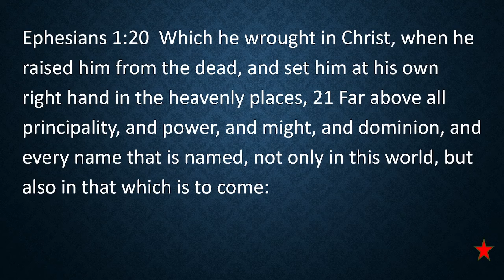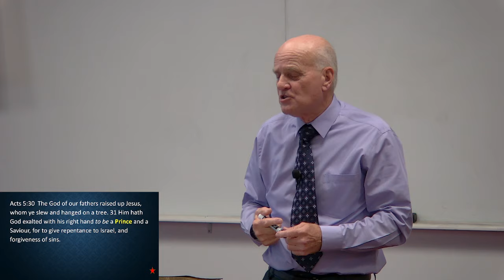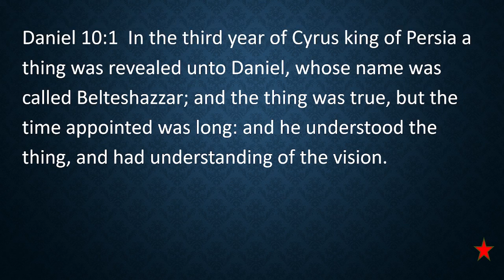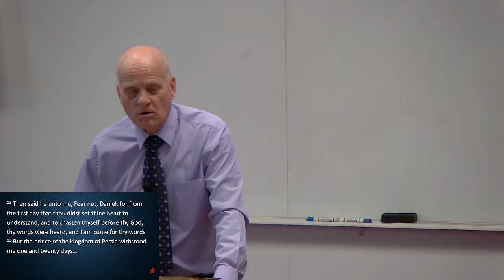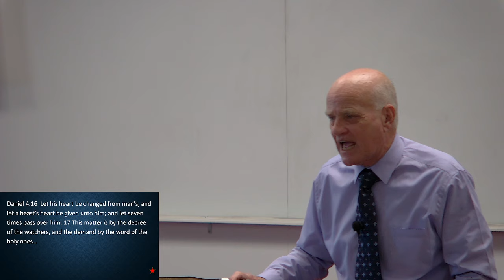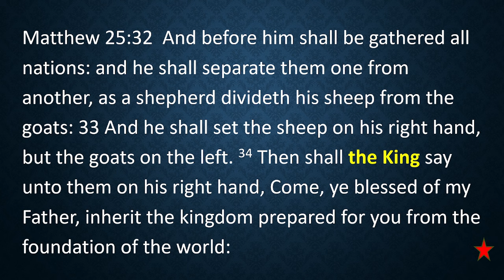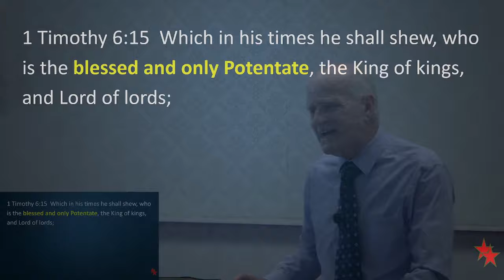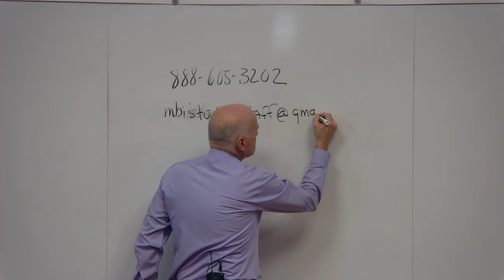Ephesians - Session 11B1 - Positions in the Heavenly Places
Thanks in advance for your support of our ministry.